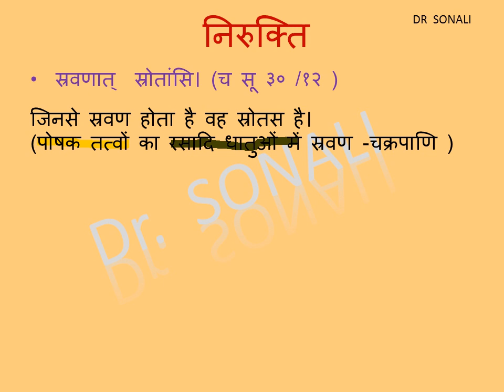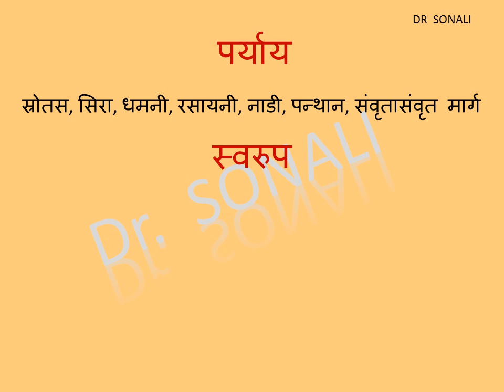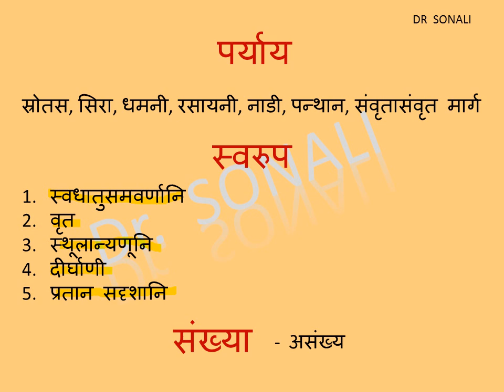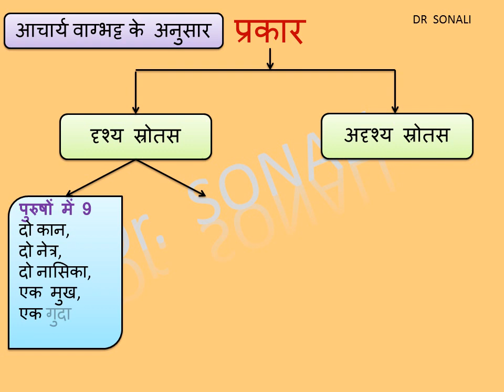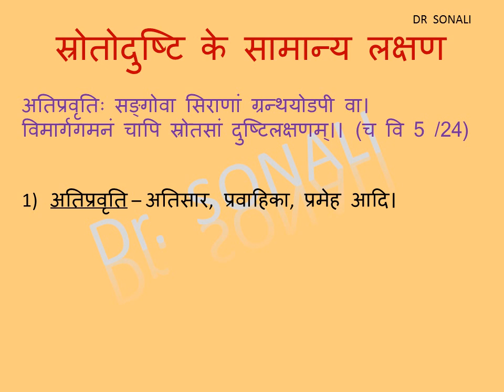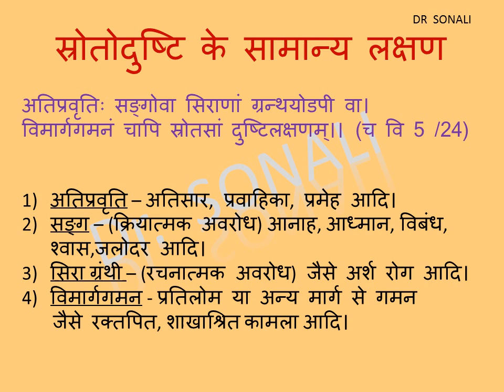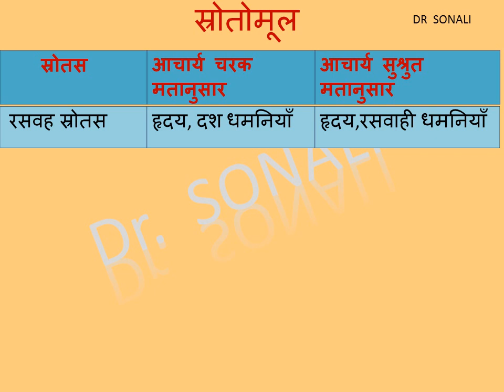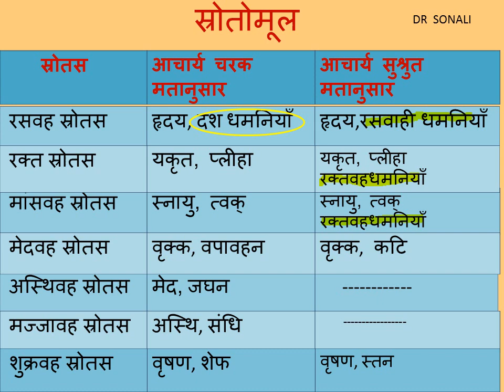|| Srotas Kriya Sharir ||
"SROTAS"
In this video I have explained "Srotas" in a way that would be easy for students to understand and remember.